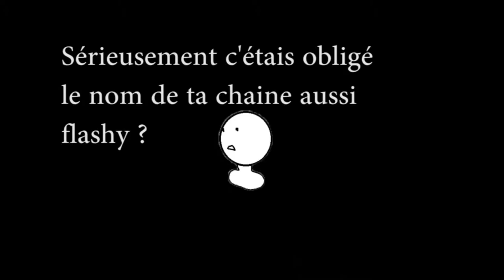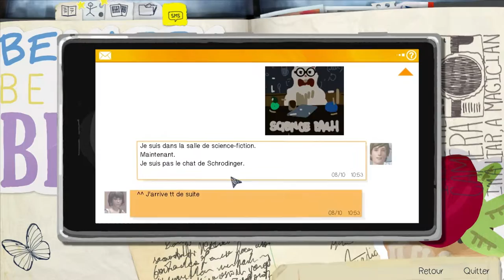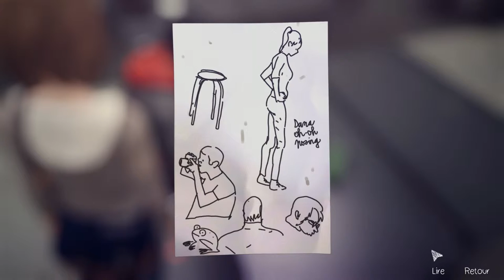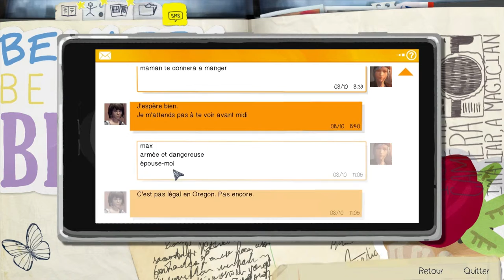Life is strange - Let's play fr - épisode 9 - Le suicide de kate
Bonjour les répercutions, au revoir kate ... ou peut être que non